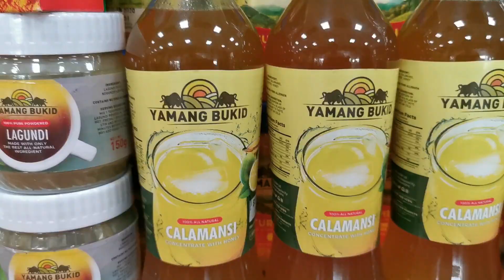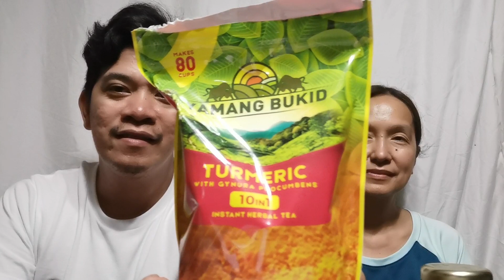YAMANG BUKID TURMERIC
Bumili kami ng Yamang Bukid Turmeric at ito ay maraming benefits sa ating katawan. Wala siyang halong Chemical at Preservatives. Natural at at masarap inumin.